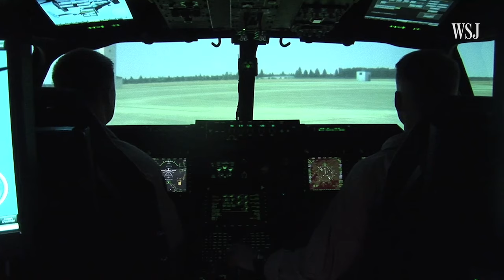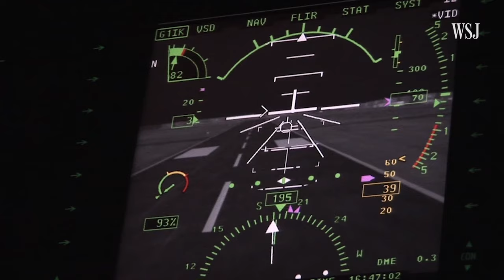How the Osprey Grounding Could Harm Readiness Against China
The Pentagon’s grounding of the Osprey this month has left U.S. troops without the highly-capable aircraft, which can perform as both a helicopter and an airplane and can execute a wide range of operations.

I take a look at how the U.S. was using the Osprey to prepare for a potential conflict with China, and how the suspension of it could now impact readiness in the Pacific.

0:00 U.S. Osprey grounded
0:32 Tension with China in the Pacific
1:39 Recent fatal crashes
2:22 What’s next?